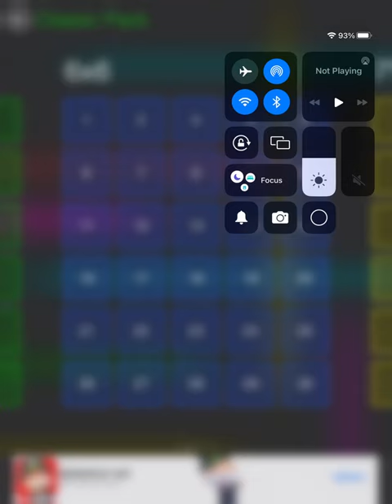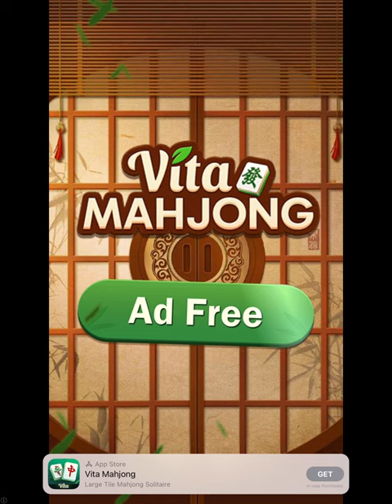General audience Flow Free let’s play #2 read description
This channel is for a general audience, this is my second let’s play of Flow Free and I’m playing on the 30 level pack 6x6 make sure to like, comment and subscribe to the channel.

0:00 opening
1:00 gameplay
6:50 end